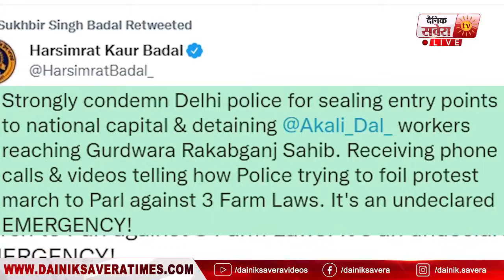Delhi 'ਚ ਵੜਣ ਨਹੀਂ ਦਿੱਤੇ ਅਕਾਲੀ ਵਰਕਰ, ਪੁਲਿਸ ਨਾਲ ਝੜਪ, ਬਾਰਡਰ 'ਤੇ ਲਾ 'ਤਾ ਧਰਨਾ, ਦੇਖੋ Live